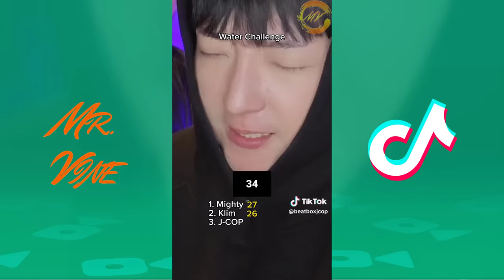* NEW * J Cop BeatBox TikTok Videos Compilation 2023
In this compilation video, you'll get to watch 20 amazing J Cop beatbox videos! From classic beatboxing to some amazing new variations, this video is sure to make your day!

For more funny tiktok videos follow J Cop BeatBox